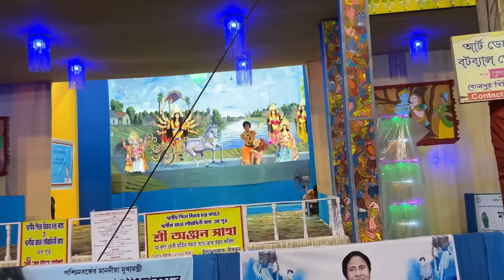দুর্গা পুজো শেষ হওয়ার পরে আপনাদের জন্য একটা ভিডিও আপলোড করলাম//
Bengali Durga Puja
Bengali festival
Bengali video